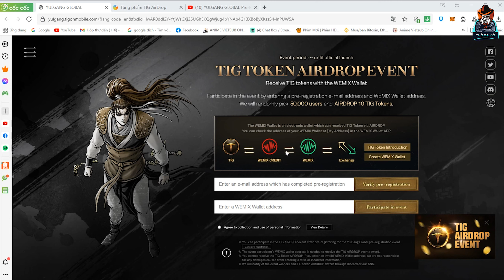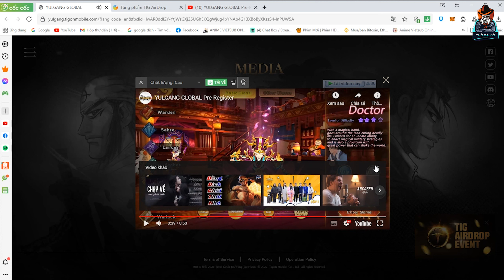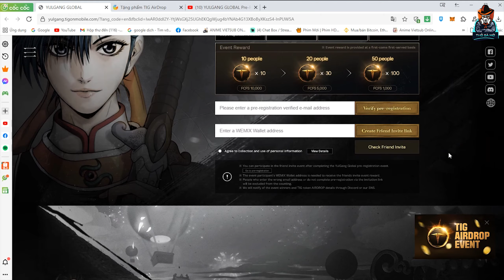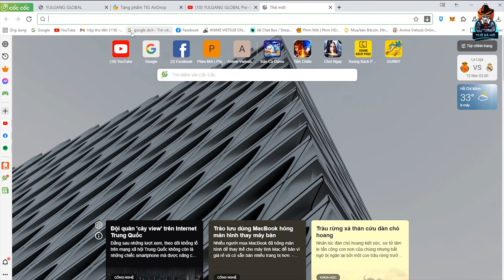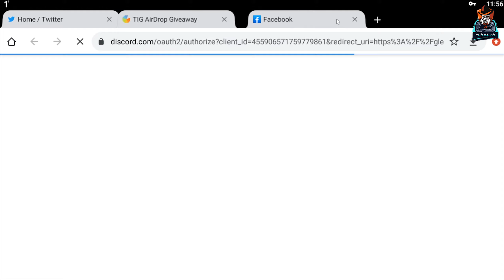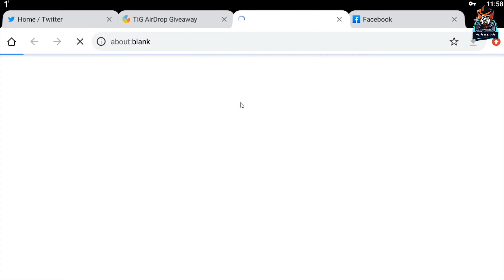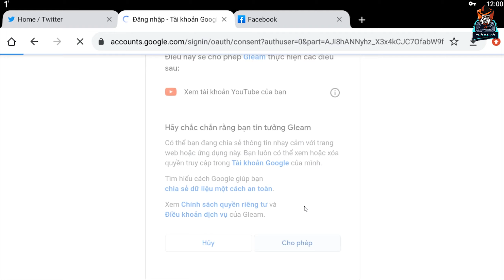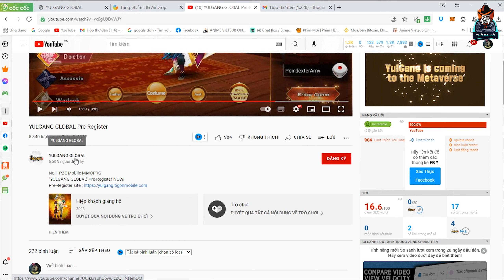YulGang Global | REVIEW GAME Hiệp Khách Giang Hồ | Hướng dẫn cách đăng ký và nhận Event game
- Danh sách phát:

★ Trao đổi và hướng dẫn chơi GameFi
Hiệp khách giang hồ có lẽ là 1 con game quen thuộc với thế hệ 8x -9x. Nay NPH Wemade đã mua bản quyền và sắp tới sẽ ra bản Global. Chúng ta có thể khai thác nguyên liệu để đổi ra token game TIG bán kiếm tiền trên ví wemix. Game hiện tại đã được đăng ký trước trên nền tản di động Android ngoài ra anh em có thể chơi trên giả lập. Chúc anh em thành công !!!

© Copyrights:
● Bản quyền thuộc về THỎ GÀ MỜ
● Copyright by THỎ GÀ MỜ Channel ☞ Do not Reup

Game cày cuốc
Kiếm tiền online
Game play to earn